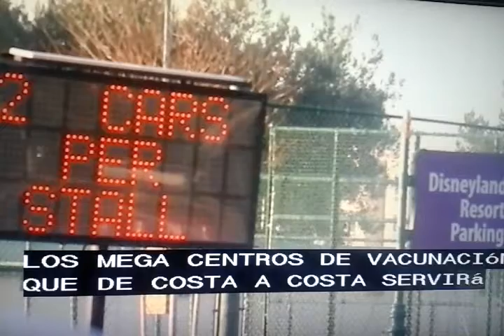USA- estados alistan grandes centros de vacunacion.